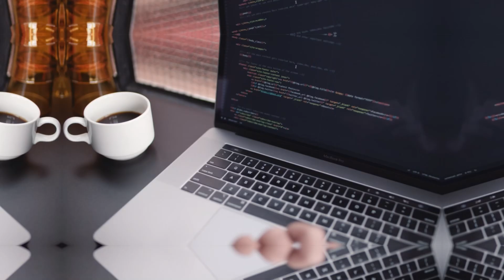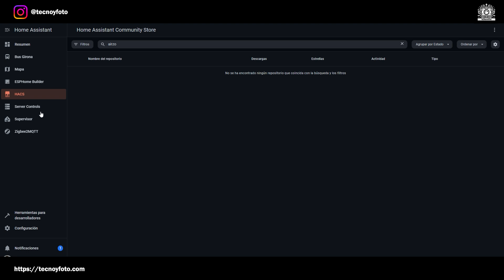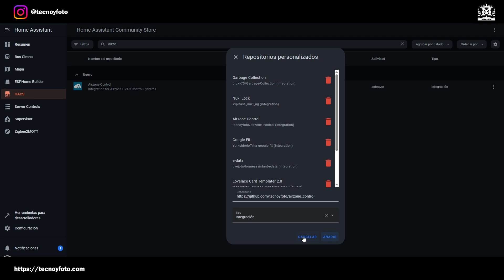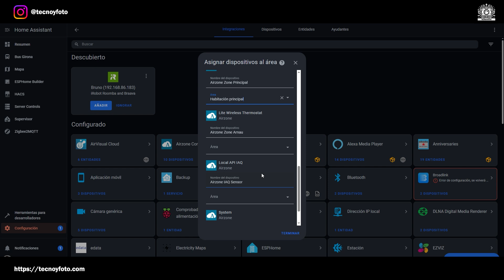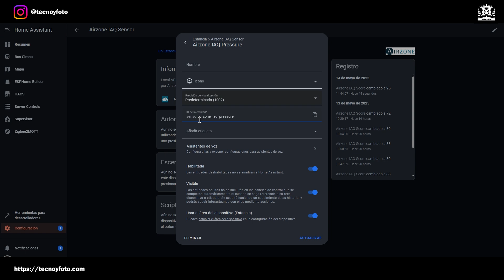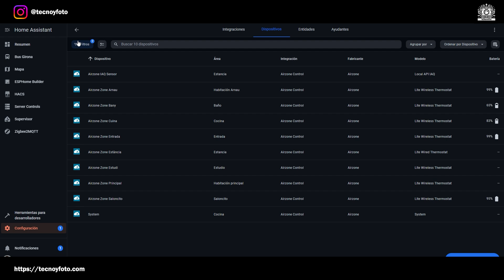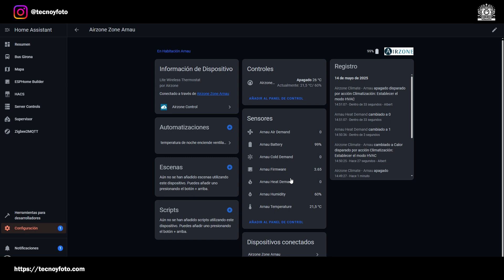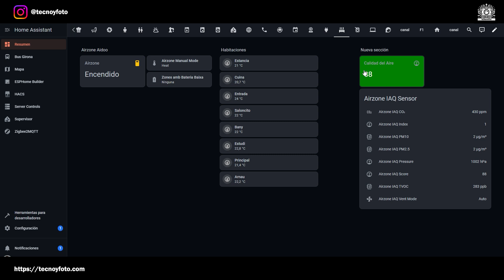NUEVA integración de Airzone. Cómo integrar Airzone en Home Assistant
Integrar Airzone en Home Assistant con HACS nunca había sido tan fácil. En este vídeo te guío paso a paso para conectar tu sistema Airzone directamente a Home Assistant sin editar archivos YAML ni realizar configuraciones complicadas. Controla tu climatización, monitorea la calidad del aire y gestiona automáticamente tus dispositivos con esta guía práctica. Aprende a instalar, configurar y verificar todo el proceso en pocos minutos. ¡Optimiza tu confort y eficiencia energética hoy mismo con Airzone Control y Home Assistant!

0:29 - Presentación de la sonda de calidad de aire
0:58 - Próxima sonda de calidad de aire inalámbrica
1:15 - Problemas iniciales con Home Assistant
1:50 - Creación de la nueva integración
2:06 - Máximo rendimiento de la API de Airzone
2:47 - Requisitos para la instalación
4:48 - Comprobación de conexión con la API
5:46 - Instalación vía HACS
8:33 - Detección de equipos y conexión a la API
9:25 - Visualización de la sonda de calidad del aire
10:28 - Modo ECO y Modo Global
14:31 - Demostración con calor, frío y ventilación
16:35 - Invitación a comentarios y mejoras